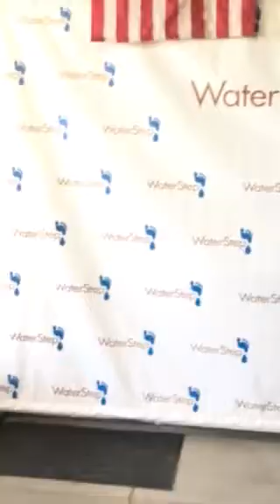World Water Day in Louisville, KY USA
WaterStep a nonprofit organization that provides safe water to communities in developing countries, held a reception in honor of World Water Day on March 22, 2017.  The guest speaker was Suliaman Abubakar with the Victims of Violence Charity Foundation in Nigeria. Listen to his powerful story